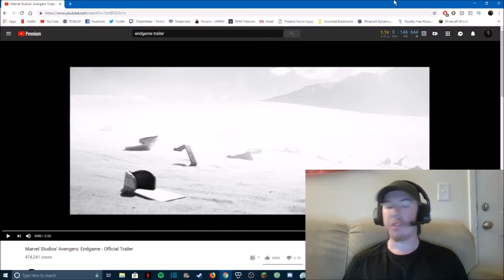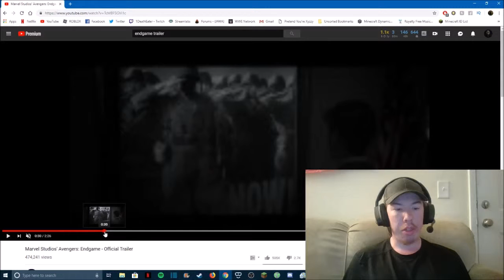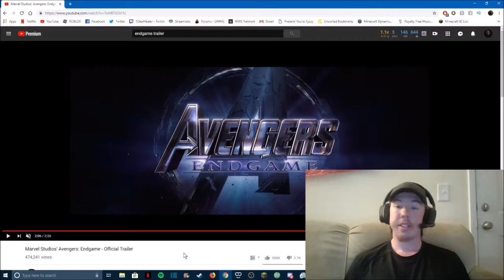Marvel's Avengers: End Game Trailer Reaction